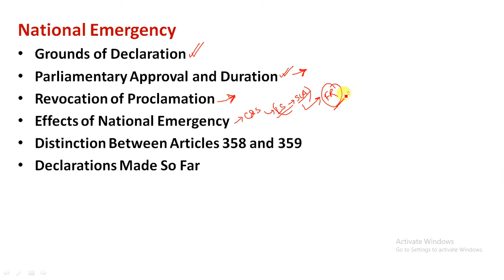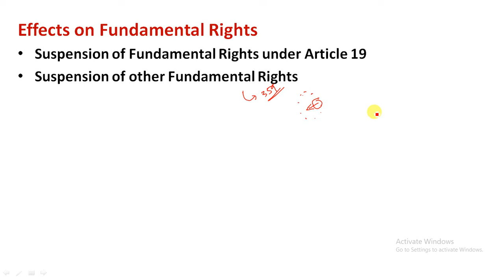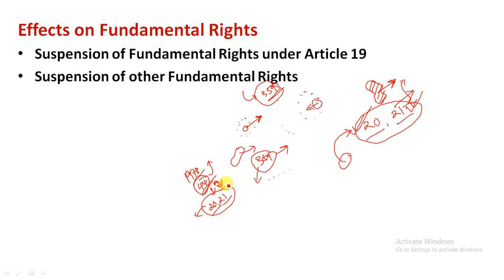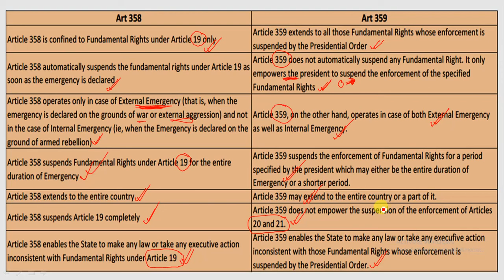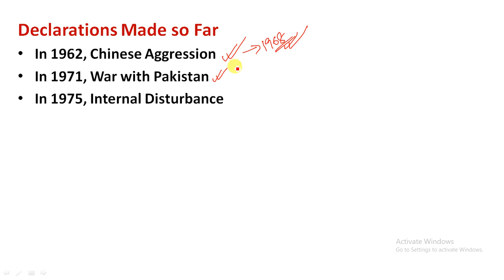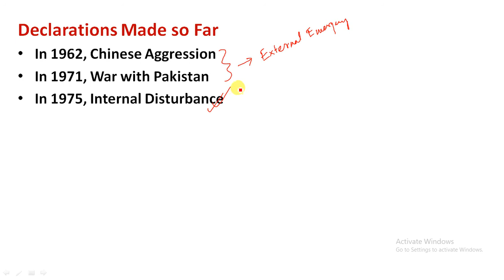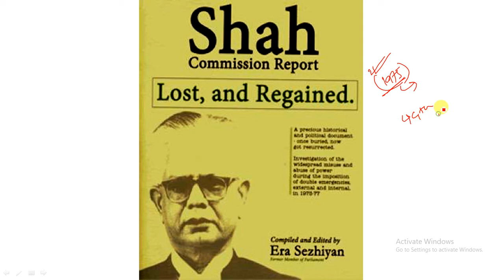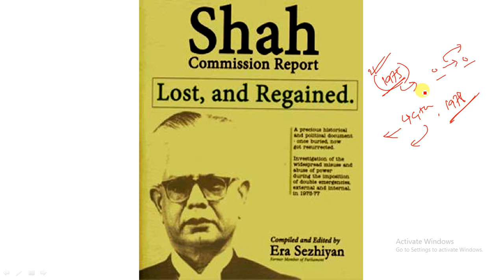L77 – Indian Polity in Assamese | Distinction Between Article 358 & 359, Declarations Made So Far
1. Indian Polity 6th Edition – M Laxmikanth
2. Objective Indian Polity: General Studies – M Laxmikanth
3. The Constitution of India – DD Basu
4. Magbook Indian Polity & Governance 2019
Study Rise